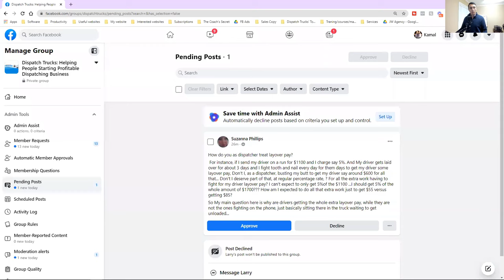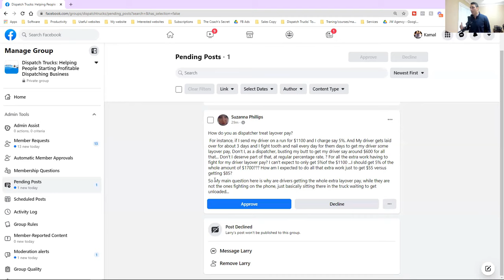Hidden Truths About TONU, Detention, Layover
Welcome to the official YouTube channel of Dispatch Trucks! 📈

If you are interested in freight dispatching or starting your own business in dispatching, this channel is a hub of information to get you started on the right foot!
➡️ My name is Kamal Makhmudov, entrepreneur, and founder of Dispatch Trucks, your one-stop shop for everything you need to start your own independent freight dispatch company.
This channel is about how to become an independent freight dispatcher, and ultimately start your very own freight dispatching service businesses.

The freight industry evolves quickly and can be intimidating to those just starting out. I have the resources you need to stay up to date with the latest strategies as well as the support system you need to stay on track to meet your entrepreneurial goals.
➡️ Follow along as I show you the path to owning your own business and gaining financial freedom and security by learning new skills, like how to start grow a successful business and how to succeed in entrepreneurship!
To help you along the way, I'll provide you with detailed information on how to get started, techniques to grow your business, and tips and tricks to help you stay organized on your way to success!

☑️ DAT TRUCKERSEDGE provides carriers access to the trusted DAT® Network, North America’s largest marketplace for freight loads and trucks with over 600,000 loads posted daily. TruckersEdge provides unlimited searching and posting, instant alarm match notification, broker credit scores and days to pay, market rates, mileage routing, and more. Get your first month Free!

☑️ DAT POWER is the industry's most advanced load board for carriers and freight brokers, with powerful tools for advanced filtering, group collaboration, automatic refreshes, multiple searching and posting simultaneously, partner research tools, and market-leading rate tools. Get your first month Free!

The information provided in this video should not be construed or relied on as legal or business advice for any specific fact or circumstance. Its content was prepared by Dispatch Trucks, LLC with its main office in Cumming, GA.
This video is designed for entertainment and information purposes only. Viewing this video does not create an attorney-client relationship with Dispatch Trucks or any of its employers or contractors. You should not act or rely on any of the information contained herein without seeking professional legal advice.